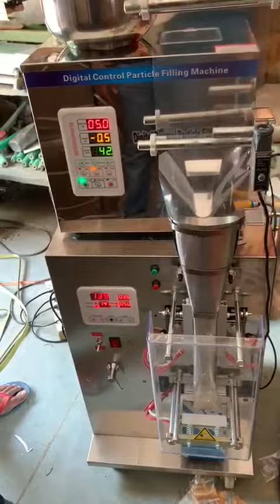2gm to 199gm whole spices packing machine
suitable for packing whole spices, tea, granules in 03 side seal or in center seal pouches.
packing range: 2gm to 199gm
production speed: Approx. 15 to 20 pouches per min.